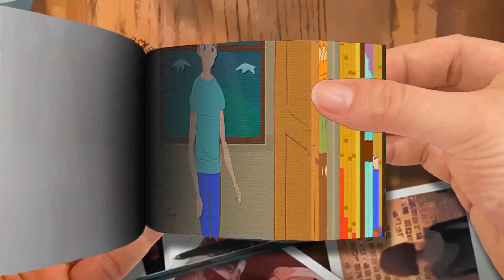What's Steve up to？ - Minecraft Anime Ep40 FlipBook-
What's Steve up to？ - Minecraft Anime Ep40